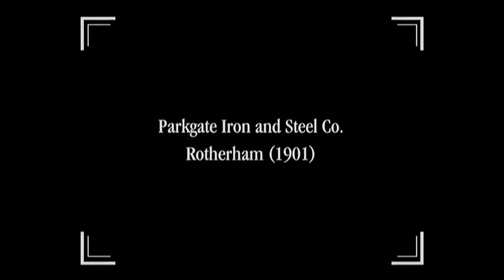1900 1901 Victorian and Edwardian Workers 🎥 OLD VIDEO FOOTAGE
The Edwardian era or Edwardian period of British history spanned the reign of King Edward VII, 1901 to 1910, and is sometimes extended to the start of the First World War. The death of Queen Victoria in January 1901 marked the end of the Victorian era. Her son and successor, Edward VII, was already the leader of a fashionable elite that set a style influenced by the art and fashions of continental Europe. Samuel Hynes described the Edwardian era as a "leisurely time when women wore picture hats and did not vote, when the rich were not ashamed to live conspicuously, and the sun really never set on the British flag